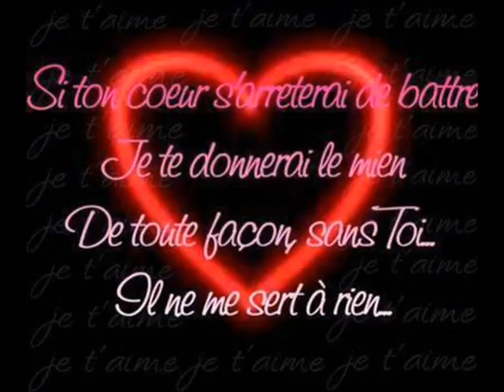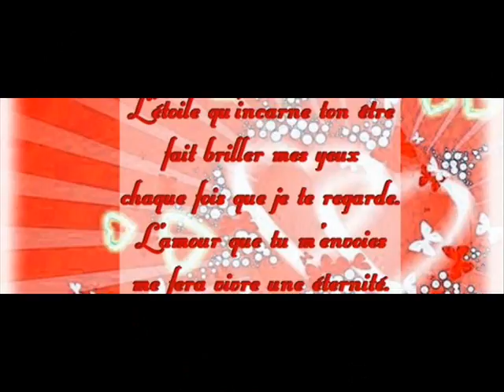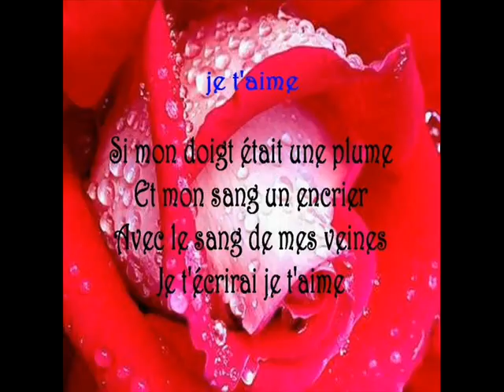WALAX TSSIVABNA POUR ANICHA Copie